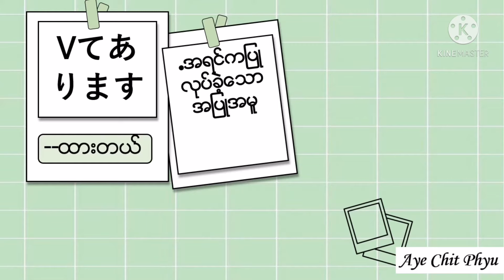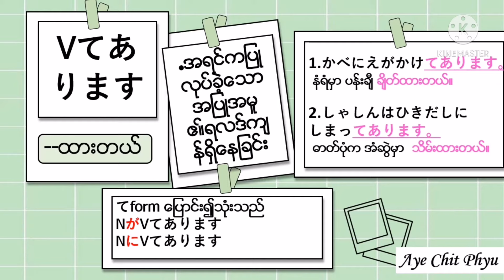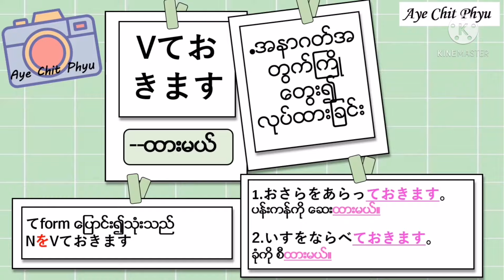N4 Grammar Day 5 Minna no Nihongo Chap 5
ဒီVideoလေးတွေကို ပြုလုပ်တဲ့အခါ ပျင်းဖို့မကောင်းရအောင် မှတ်လို့လွယ်အောင် အချိန်လဲ အတိုဆုံး ဖြစ်အောင် ကြိုးစားပြီး လုပ်ထားပါတယ်။ အဲ့ဒီအတွက်လဲ ထင်တာထက်ပိုပြီး အချိန်တွေ အများကြီးပေးရပါတယ်။ video လေးတွေကို ကြည့်ပြီး လေ့လာလို့ လွယ်ဖို့မျှော်လင့်ပါတယ်.
facebook Page ကတော့"新世代New
Generation"ဆိုတဲ့pageပါ။ 🍀
ဂျပန်စာလေ့လာသူတွေအတွက် အနဲအများအထောက်အကူဖြစ်ချင်ပါတယ်။ 💓
"အားလုံးလေ့လာလို့လွယ်ကြပါစေ"